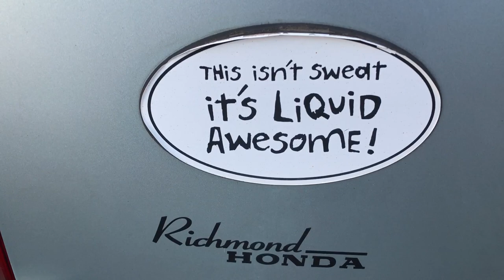WELDING our ANCHOR ROLLER | ep. 26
Repairing a hurricane damaged sailboat with a family is a little like trying to make a silk purse out of a sow's ear some days. But we keep trying! Today we're repairing our anchor roller.

We are a family preparing to sail around the world in our electric sailboat. Join our adventures as we learn to sail and figure out all we need to know about living on a boat with kids.

This means that if you click on and purchase from our links, we will get a small percentage from those stores and brands. This does not cost you anything extra and we appreciate your support when you do click. Thanks!